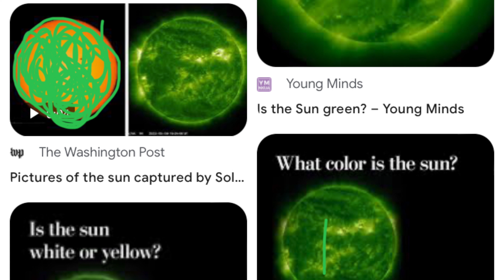SS:is the sun white or yellow or orange or red? NO its green